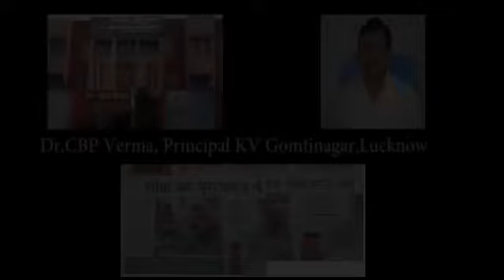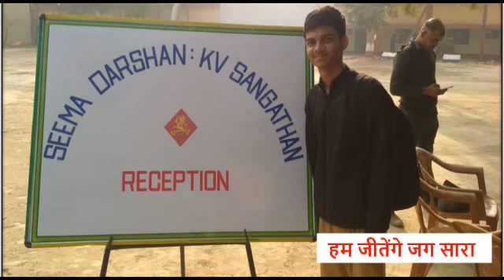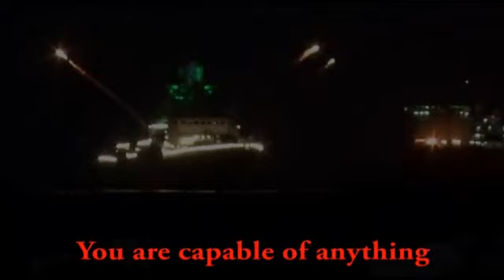चुनौतियों में अवसर तलाश करने की प्रेरणा से ओत-प्रोत एक सुमधुर प्रस्तुति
केन्द्रीय विद्यालय गोमतीनगर (द्वितीय पाली) की पी आर टी संगीत श्रीमती अंजलि सौरभ व साथियों ने सिद्ध कर दिया कि हर समस्या का समाधान संभव है। चुनौतियों में अवसर तलाश करने की प्रेरणा से ओत-प्रोत एक सुमधुर प्रस्तुति।